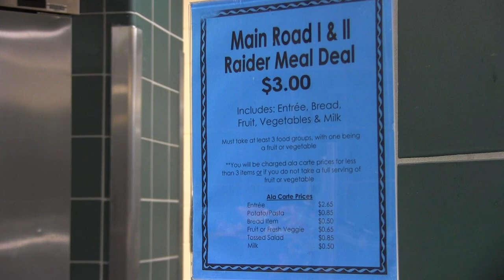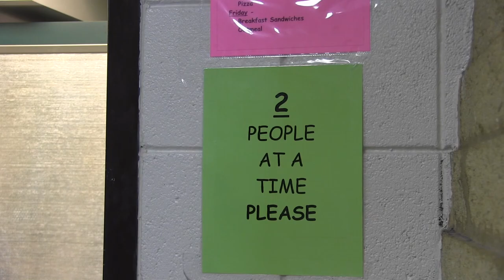Hastings High School Lunch Video